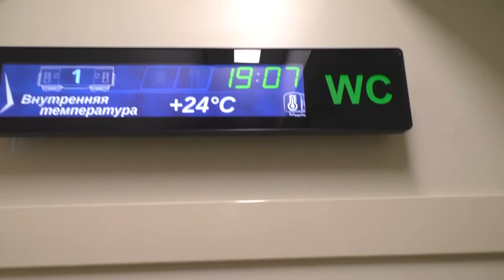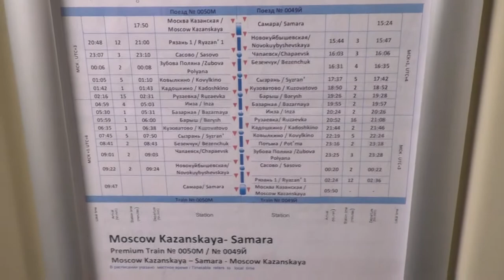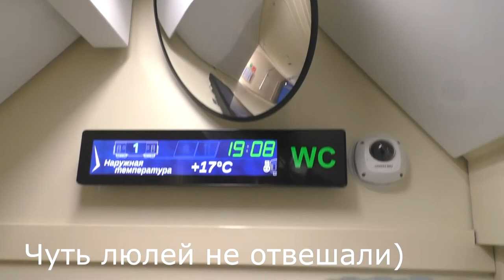Двухэтажный поезд. РЖД 2021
За последние несколько лет 4-5 раз ездил этим поездом и это огромный прогресс в перевозке пассажиров. Наконец-то можно добраться из точки А в точку Б относительно комфортно и быстро (около 15 часов)   Есть Wi Fi, кулер с водой, чистые купе, низкая цена, чистота в туалетах и много других удобств!